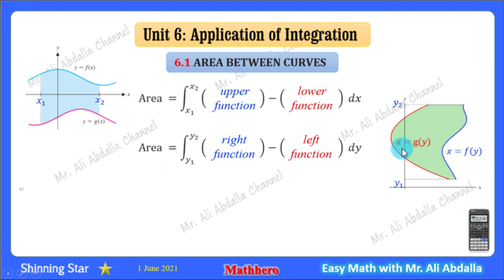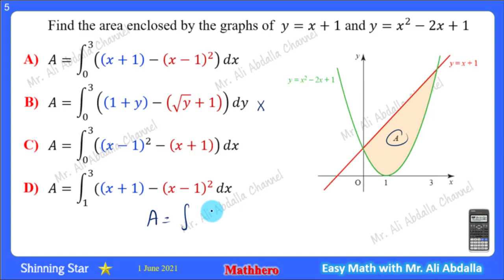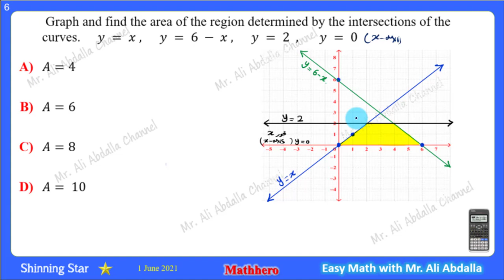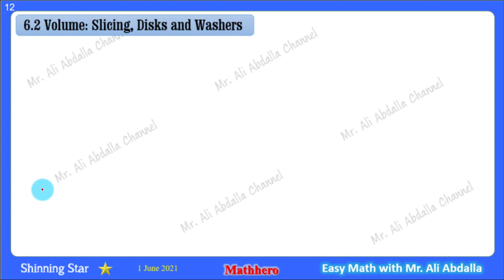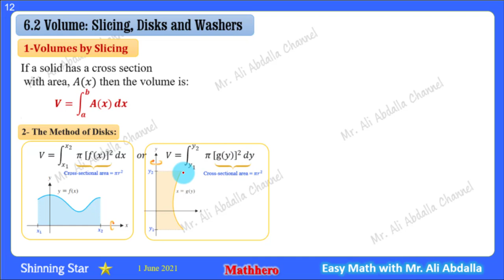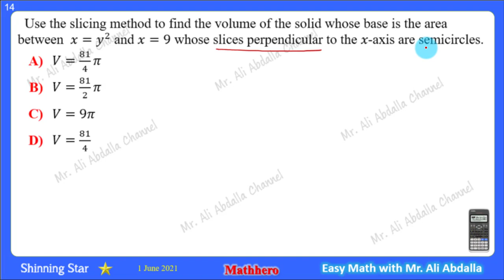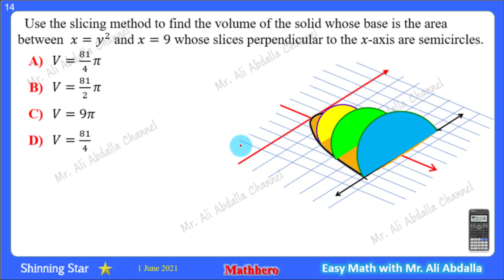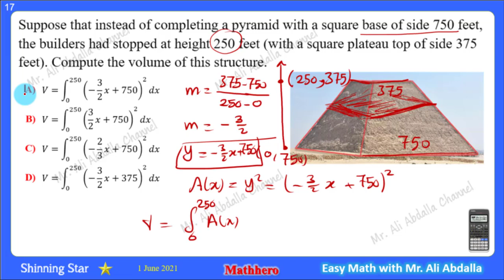Review T3 Part 1 المراجعة النهائية الفصل الثالث الجزء الاول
وتشمل التالي
1- المساحة بين المنحنيات
2- الحجوم الدورانية عن طريق الشرائح - الاقراص - الحلقات - الاصداف الاسطوانية

1-Area between curves
2- Volume by Slicing, Disks, Washers and Cylindrical shells